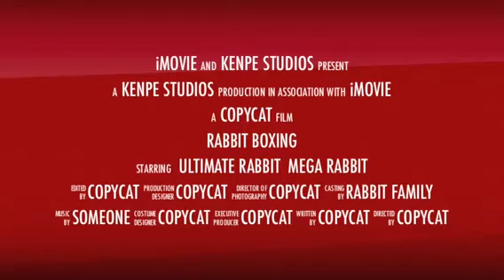Rabbits Boxing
Using Animate It and iMovie